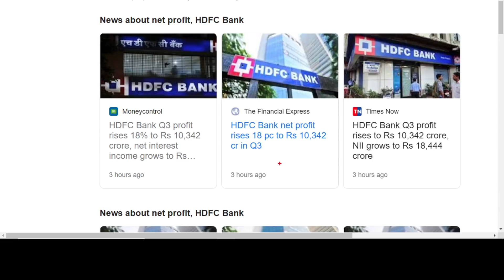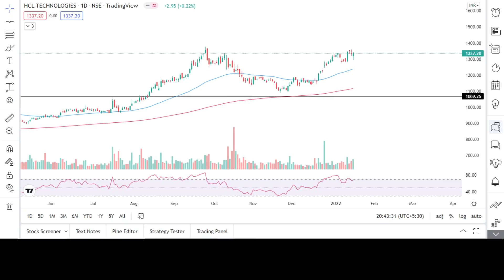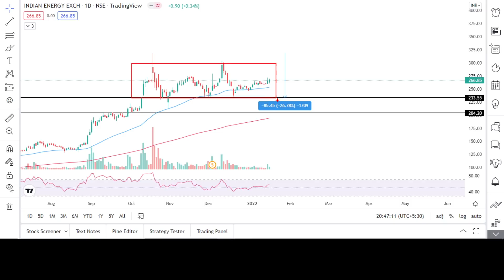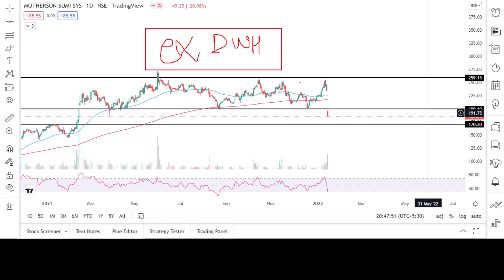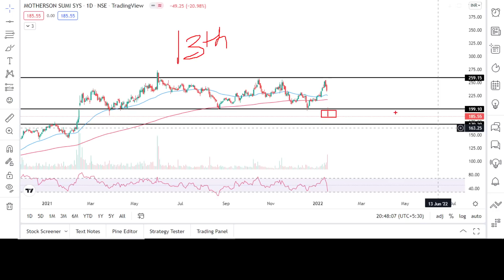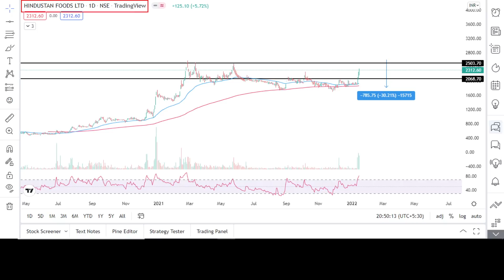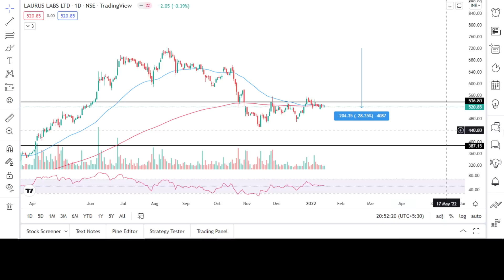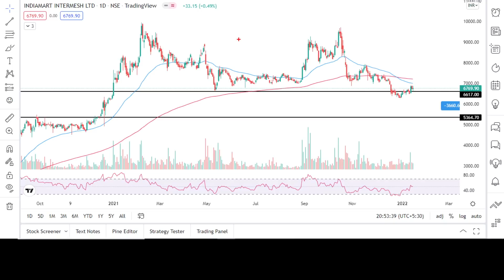HDFC bank latest news🔴motherson sumi share latest news🔴Laurus labs share latest news🔴deepak nitrite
HDFC bank latest news🔴motherson sumi share latest news🔴hcl tech share latest news🔴indiamart share latest news🔴laurus labs share latest news🔴iex share latest news🔴hindustan foods share latest news🔴deepak nitrite share latest news